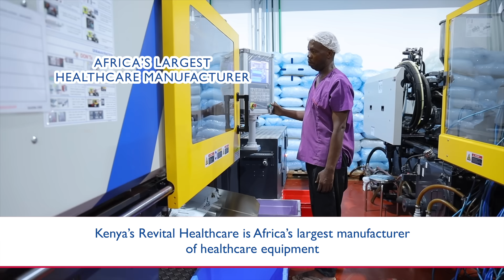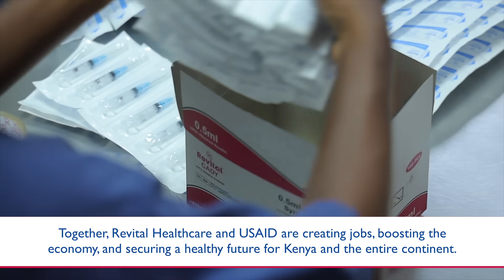Every day, millions of lives are impacted by the scarcity of medical supplies.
Find out how USAID has teamed up with Kenya's Revital Healthcare to produce nearly a quarter billion low-cost, rapid test kits each year, saving lives and promoting better healthcare access for all.